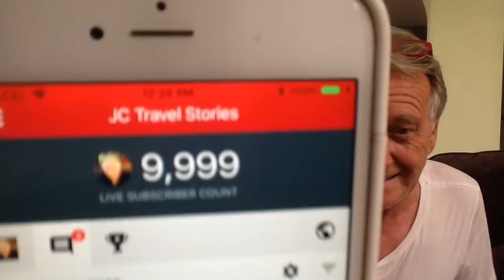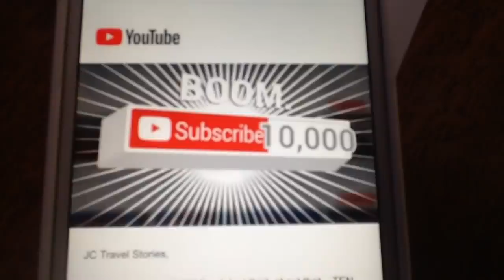10K Subs !! Expat Banking, ATM, Credit, Debit, Cash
Open a Mexican Bank Account in Ajijic?  What about credit cards, debit cards, and cash? Stories of retired life in Ajijic, Mexico on the shores of Lake Chapala. Projects at home in the mountains of central Mexico, our USA travels in a 40' Monaco motor home, or whatever else is on my mind today.